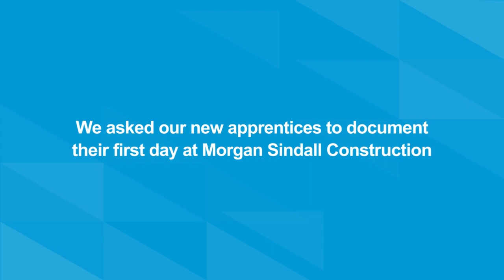Morgan Sindall Construction - Apprentice Vlog - Day 1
In the first of our vlog series three apprentices shared their experience of their first day with Morgan Sindall Construction.